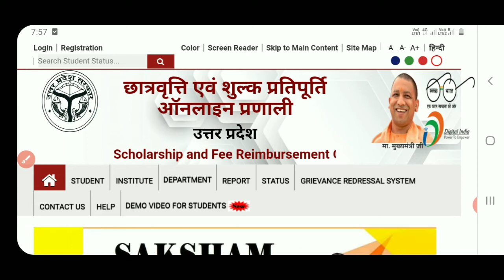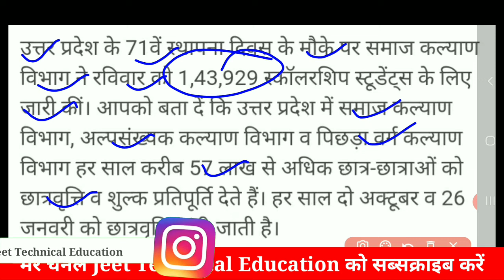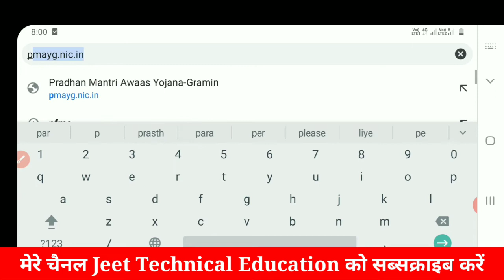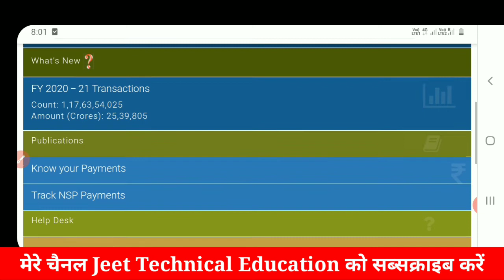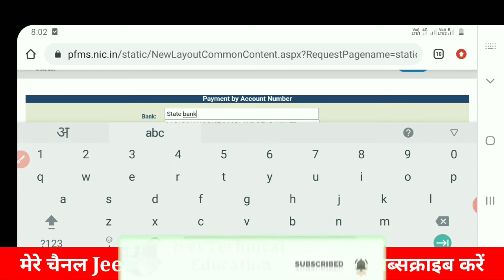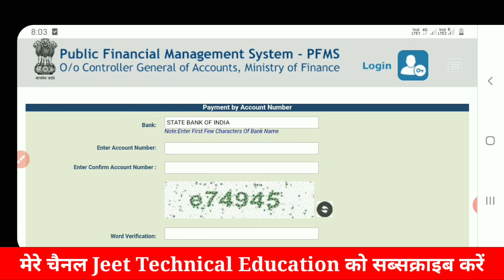up scholarship status 2020-21 | up scholarship status kaise check karen | up scholarship kaise dekhe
Best Budget Youtube Setup:-👇👇👇
Bavkground Green Colour light
Ring Light